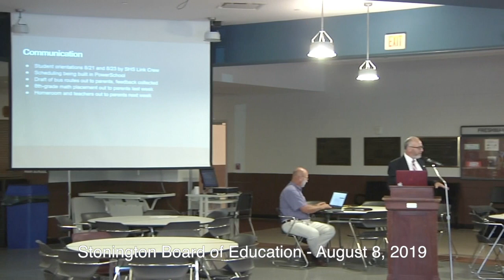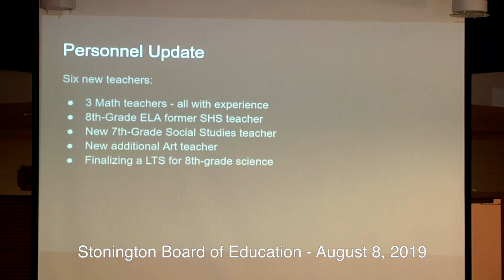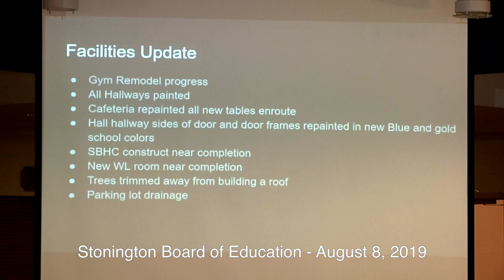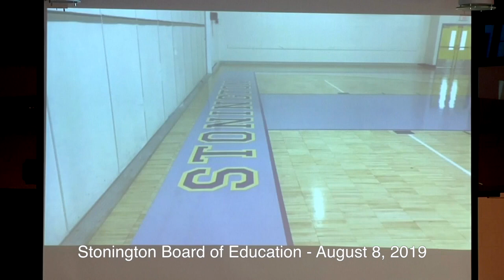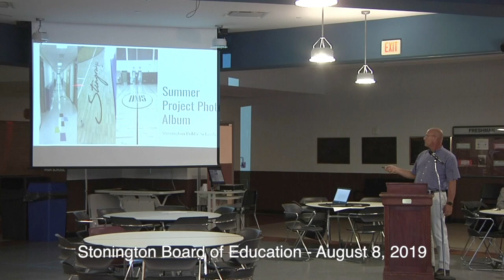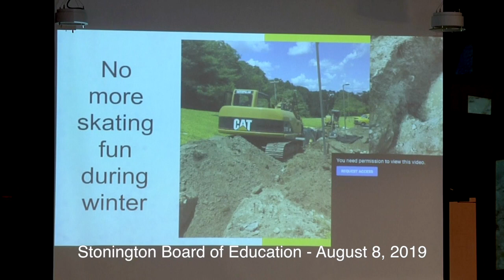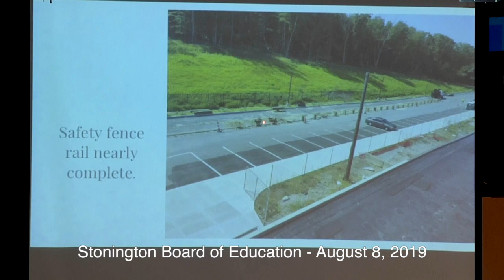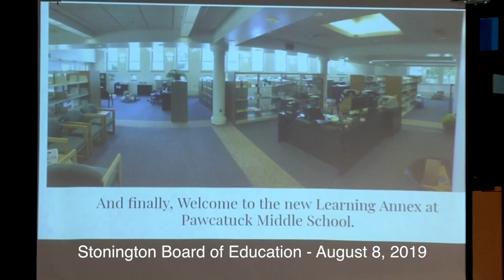Stonington Board of Education: Aug. 8, 2019 Regular Meeting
Stonington Board of Education Regular Meeting, August 8, 2019. To be shown on Community Access Television: Comcast Channel 96, Thames Valley Communications Channel 670, Frontier TV Channel 6073; 9 am on Wednesdays, Fridays and Sundays, and 6:00 pm Tuesdays, Thursdays and Saturdays.